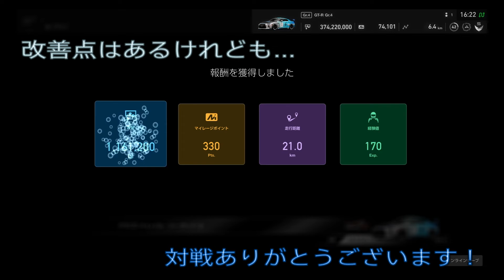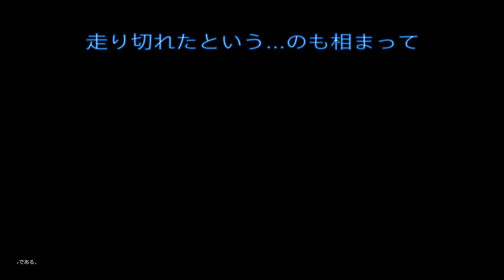【GTSport】物足りなさを感じるONE-SHOTチャレンジ。GT-R Gr.4…三度目の正直となるレースで「良かったかな…」という展開に…！？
予選タイムトライアルで一発のタイムアタックを行い、出たタイムでデイリーレースBにぶっつけ本番で挑む、それがONE-SHOTチャレンジだ。
そんな中ヤヨシノは、今週開催のドラゴントレイル・シーサイド2にYAYOSHINO GT-R Gr.4で挑戦する。しかし、予選タイムトライアル中にアウトに膨らんでしまいガードレールに当たってしまったものの8番手スタートで挑むというラッキーなポジションで挑むのだが、本戦で反省点有りに三度目の正直にしては「良かったかな…」という展開に…！？

これが、2022年における最初のレース…